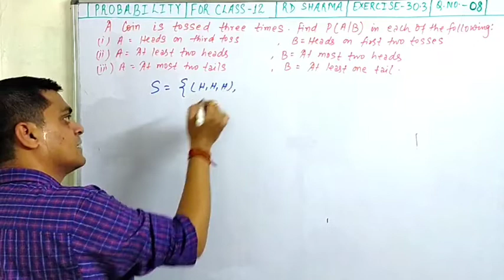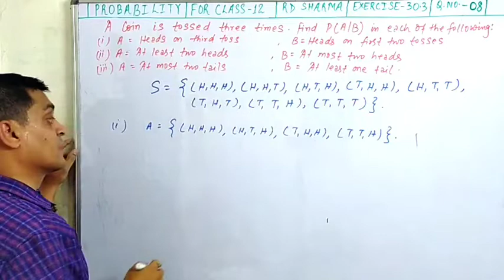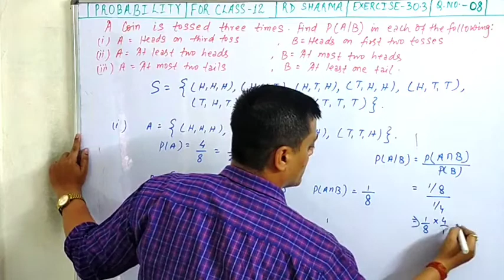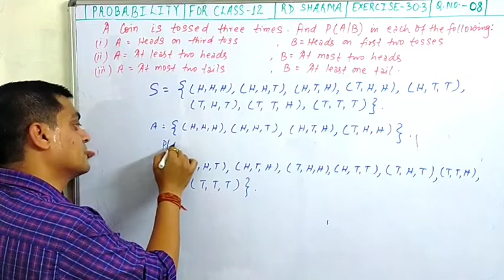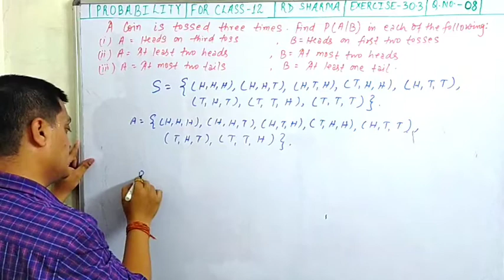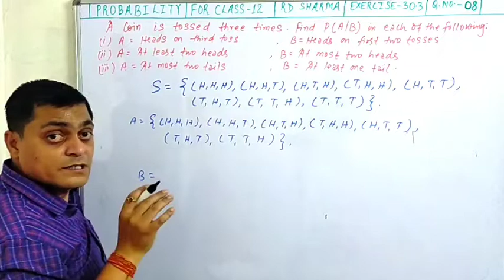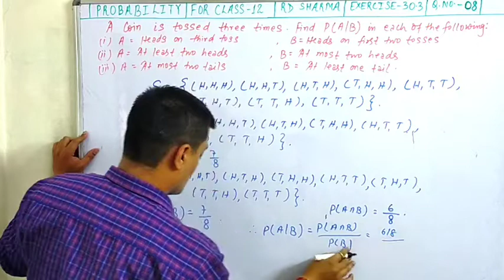A coin is tossed three times. Find P(A/B) in each of the followingI) A = Heads on third toss....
A coin is tossed three times. Find P(A/B) in each of the following
I) A = Heads on third toss, B = Heads on first two tosses
II) A = At least two heads, B = At most two heads
III) A = At most two tails, B = At least one tail

conditional probability | rd sharma exercise 30.3
class 12 | Q.8 | amit ranjan mathematics